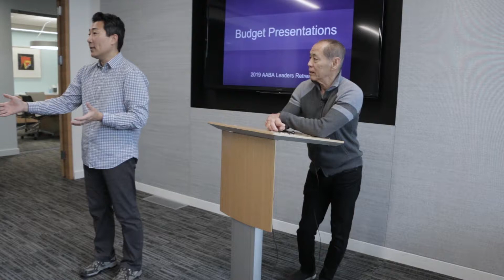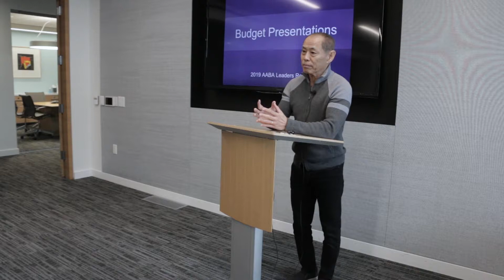Dale Minami at 2019 AABA Leaders Retreat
Founder of AABA Dale Minami addresses the 2019 AABA board and co-chairs